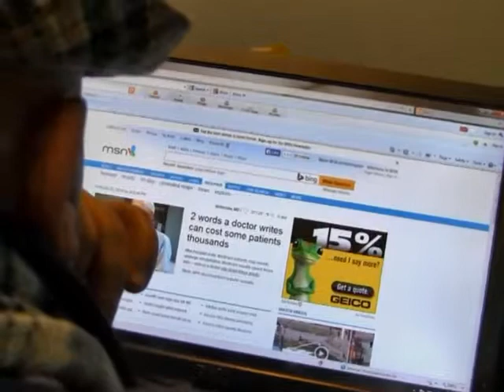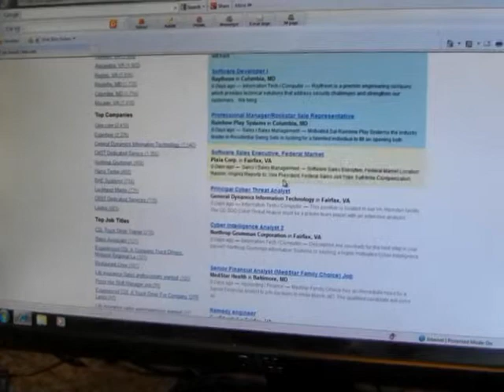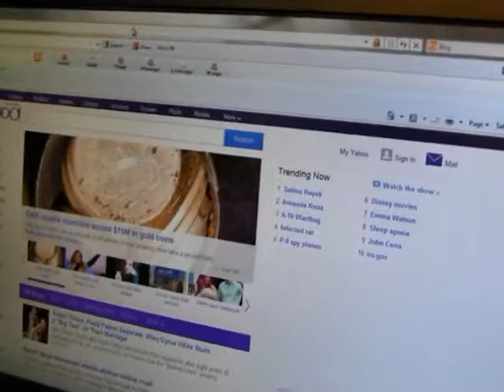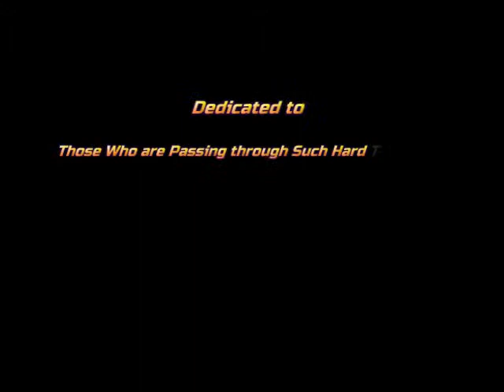A Profound Determination